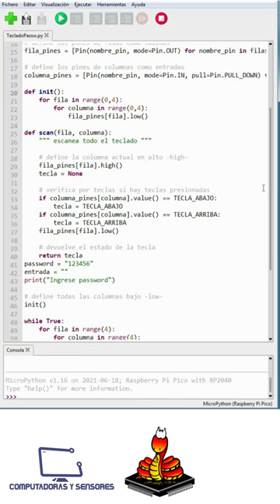Teclado Matricial 4x4 Raspberry Pi Pico Micropython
Veremos como funciona un teclado matricial de membrana de 4x4 con la Raspberry Pi Pico. Su conexionado, código en MicroPython y verificaremos un password de 6 dígitos para su validación. Video completo ya disponible.